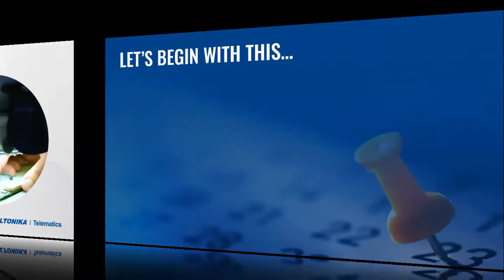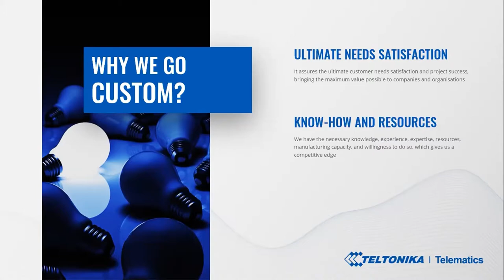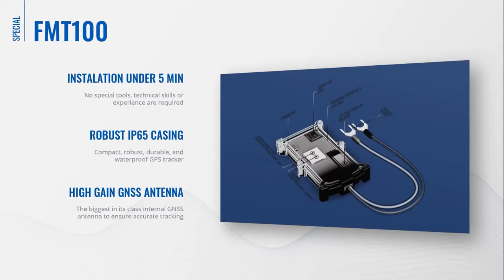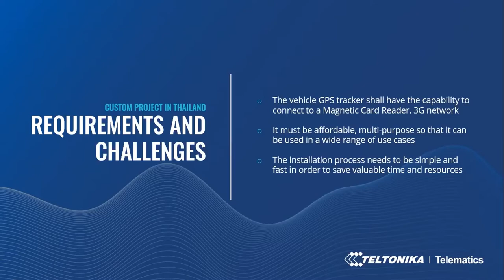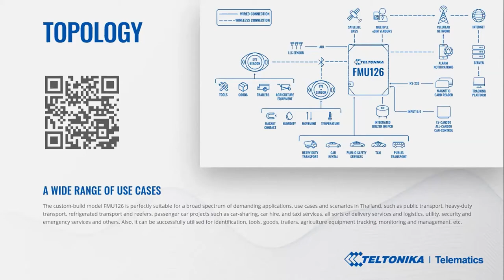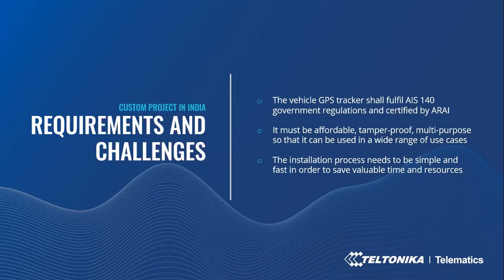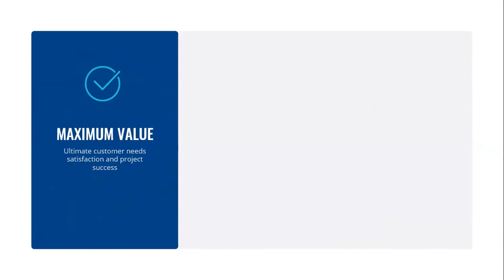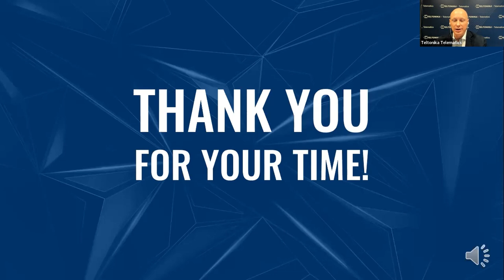Teltonika Webinar: Custom Government Projects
Did you know, custom project assures the ultimate customer needs satisfaction and project success, bringing the maximum value possible? If a vehicle GPS tracker is customised, companies and organisations pay for what they need to resolve the challenges they encounter, saving precious resources and optimising the ROI.

Government investments create an infrastructure of vehicle telematics that is essential for the country's long-term economic growth and societal well-being. The purpose of this online session was to discuss in more detail some of the custom large-scale vehicle telematics projects we have developed and the significant benefits they bring. To learn more, watch now the recorded webinar called CUSTOM GOVERNMENT PROJECTS.

00:00 – Introduction
03:03 – Project in Poland
08:12 – Project in Thailand
12:05 – Project in India
16:53 – Benefits of custom large-scale telematics projects
18:35 – Summary
19:11 – Follow us